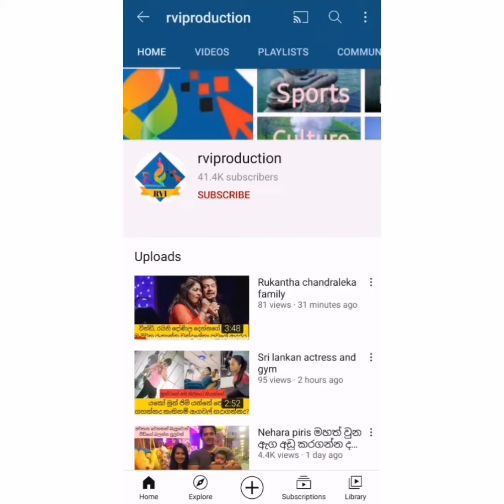අලුත් විදිහට සරාගී වූ මහේෂි මදුසංකාගේ සරාගී ෆොටෝ මෙන්න